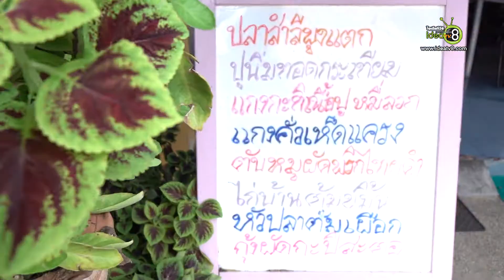Chenk -in Phuket EP.6 ร้านแม่พรซีฟู้ด อร่อยระดับตำนาน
Chenk -in Phuket ร้านแม่พรซีฟู้ด อร่อยระดับตำนาน
ร้านตั้งอยู่ที่ 369/115 ถ. เยาวราช ร้านอยู่ในเยาวราช ซ .5